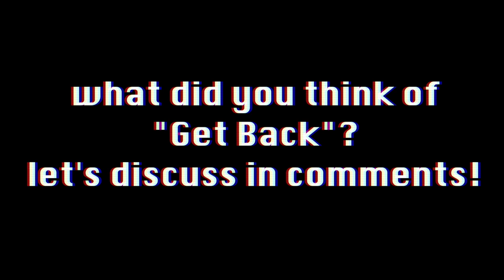Three Lessons in Creativity from the Beatles' Get Back Documentary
The Beatles' Get Back documentary offers a rare glimpse into the dirty, tedious part of the creative process.  Let's discuss some "big picture" lessons for us, regular working creative people.

Peace and be good to each other ✌️